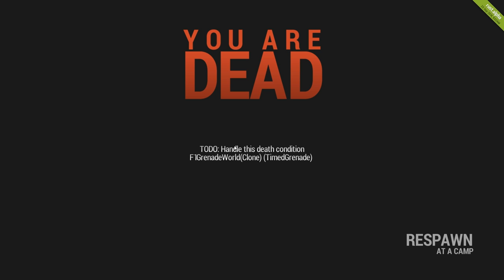Pedro přežívá v RUST | E12 - Útok, skokan a medvěd | w/Mates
Většinou zaznamenávám hru programem Fraps. Svůj komentář nahrávám v Audacity a následnou editaci provádím v programu Adobe Premiere Elements 11.

Více informací o mně nebo o tom, jak natáčím najdete zde